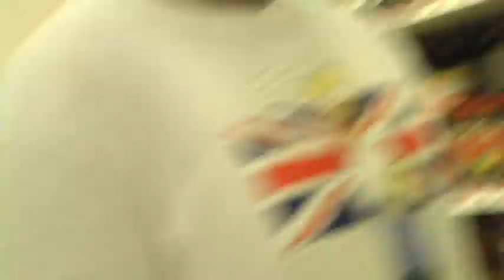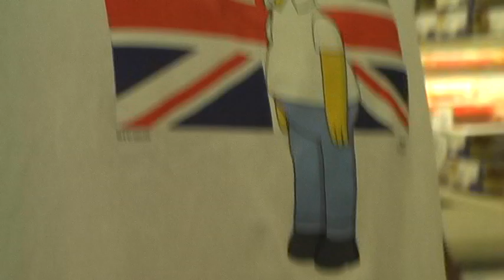Cheap Ass Meals Volume 2 Trailer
The final video will be finished soon.